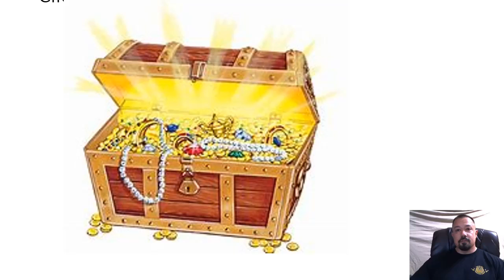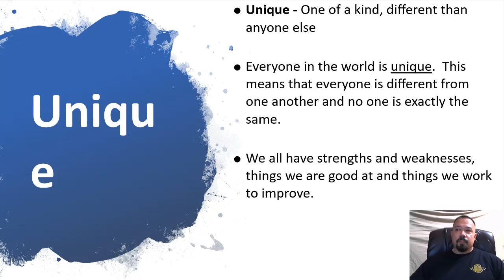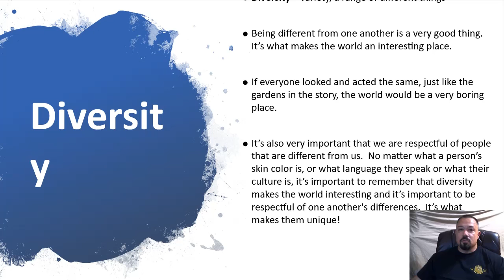King's Garden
Mr. Lopez's Character Education Video. The importance of diversity.